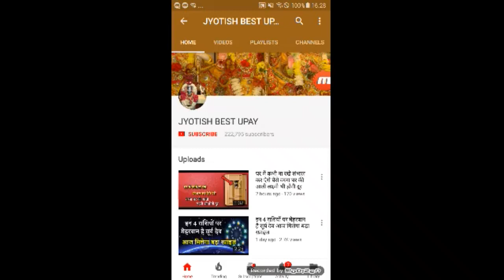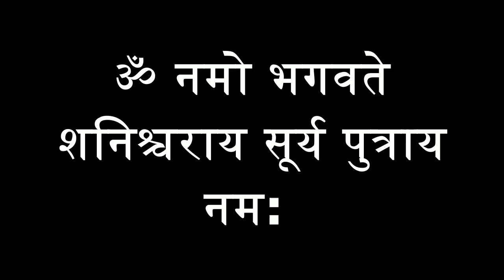शनिवार सुबह उठते ही तुलसी पर हाथ रखकर बोलदे यह 3 नाम हर परेशानी होगी दूर